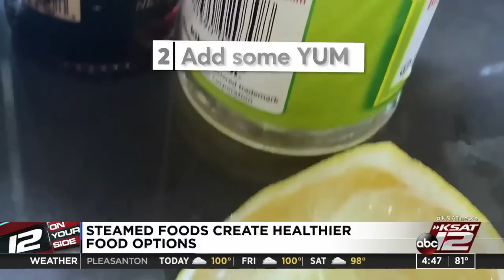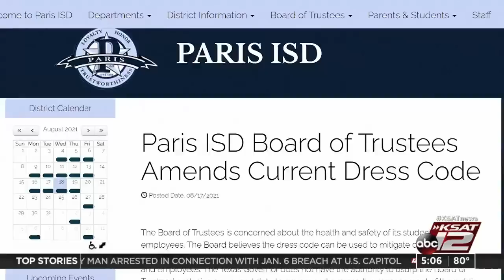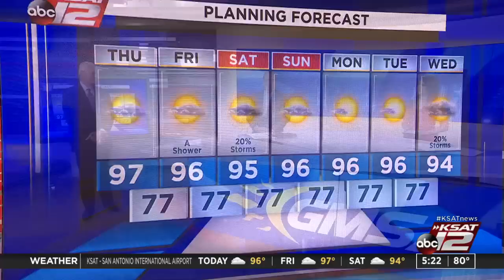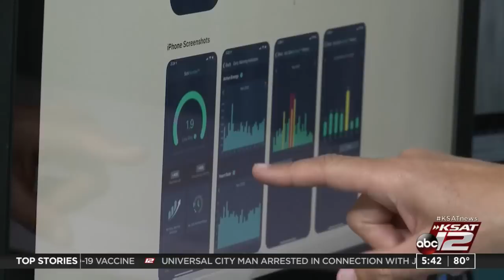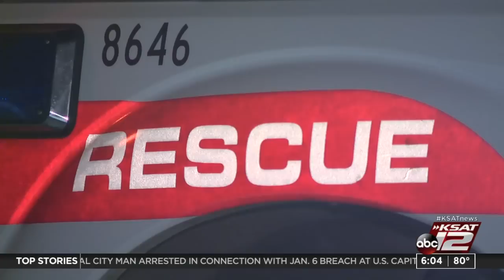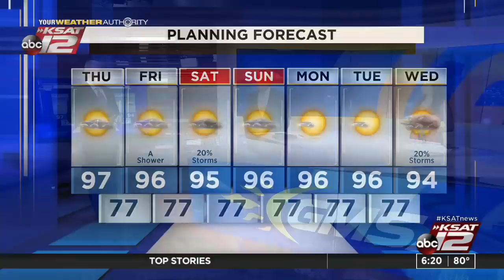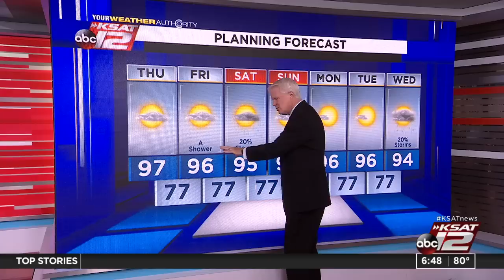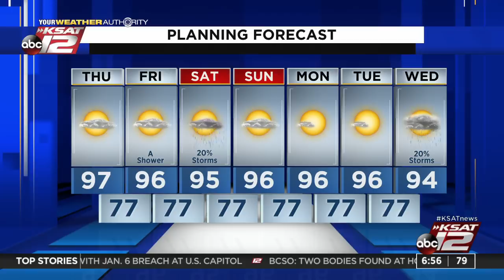Good Morning San Antonio : Aug 19, 2021